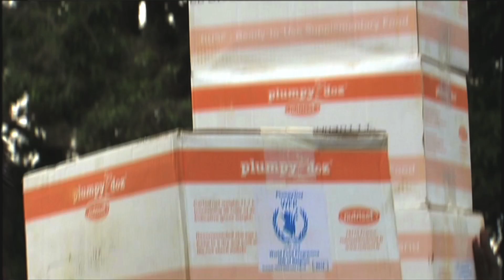The World's Newest Country In Dire Straits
The deteriorating humanitarian situation in South Sudan caused by soaring food and fuel prices, rising poverty and intensification of clashes, is hitting vulnerable families and pushing up to a third of the population into hunger.